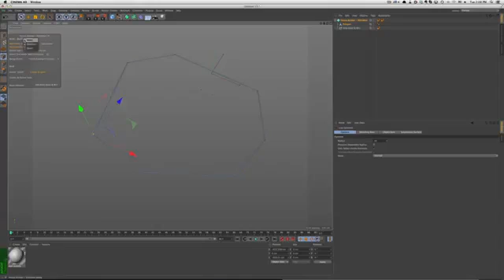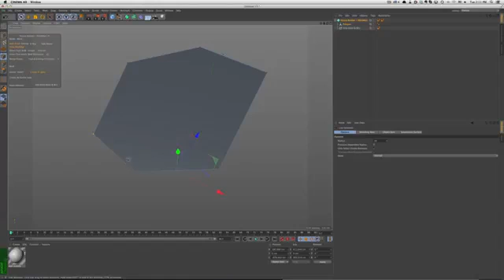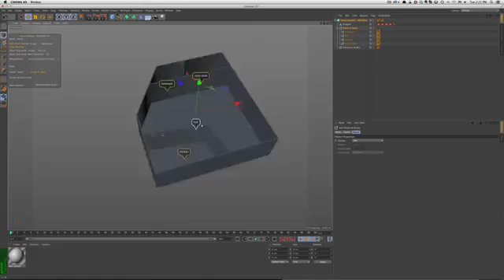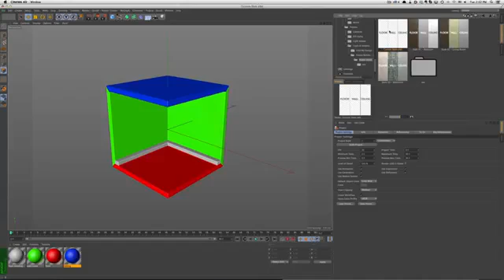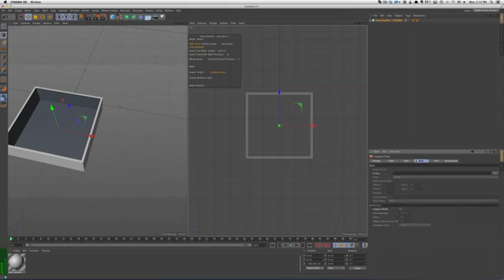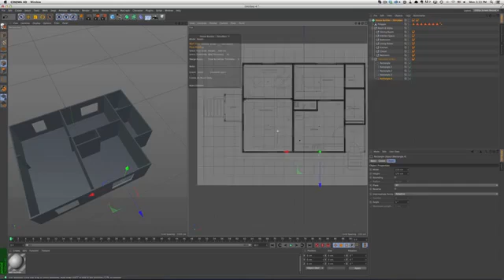C4D R16_新功能【建築模型】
【R16功能_模型應用】
Cinema 4D R16版本新增百種模型，讓建模更有效率。